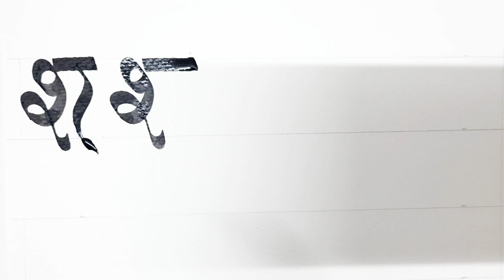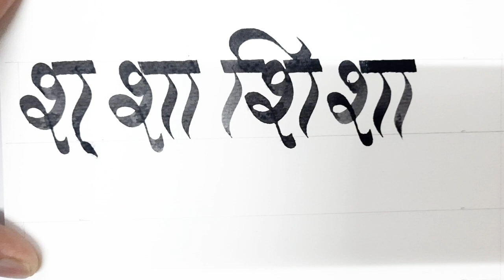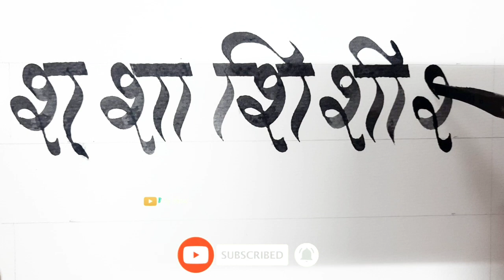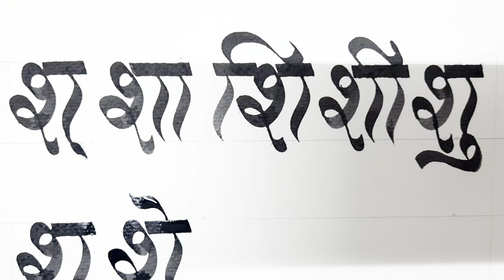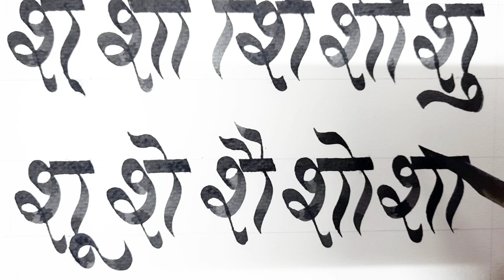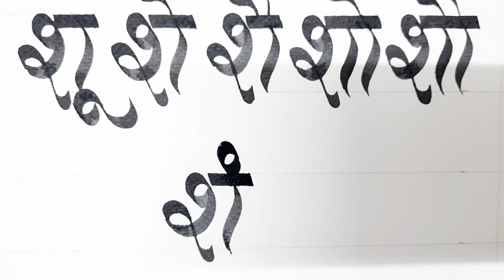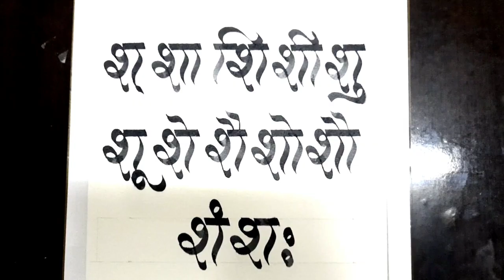बांस को कलम ले कलात्मक अक्षर लेख्न सिकौं || "श" लेखन अभ्यास ||Learn Writing With Bamboo's Stick Pen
Diyo Art Creator
दीयो आर्ट कृएटर/
बांस को कलम ले कलात्मक अक्षर लेख्न सिकौं। "श" लेखन अभ्यास
Learn Writing With Bamboo's Stick Pen

य र ल व श अक्षर  लेख्ने तरिका
how to write nepali alphabet
अक्षर कसरी राम्रो बनाउने ।
नेपाली वर्णमाला।
शुद्ध अक्षर लेखन शैली।
नेपाली अक्षर अ आ इ ई लेख्ने तरिका।
आर्ट गर्न सिकौं।
आर्ट्स कसरी गर्न।
राम्रो अक्षर कसरी बनाउने।
आर्टिष्ट ।
आर्ट लेखन शैली।
नेपाली टाईपिङ अक्षर।
नेपाली अक्षरका किसीम।
लेखन मा आटिॅष्ट् कसरी बन्ने।
आर्ट गनें तरिका।
आर्ट  कलाकार।
पेन्सिल  आर्ट।
पेन्सिल  स्केच।
क ख ग लेख्ने तरिका।
नेपाली नम्बर  १ २ ३,४ लेख्ने तरीका।
१ २ ३, ४  लेखन शैली।
नेपाली  ब्यञ्जनहरु ।
अंक लेख्ने तरिका।
क देखि ज्ञान सम्मको ज्ञान।
अ आ इ ई लेख्ने तरिका।
learn nepali,
ka kha  ga, learning,
nepali  number ek dui  tin,
Writing nepali  alphabet,
Nepali  Writing,
nepali  sworbarnamala,
nepali byanjan barnamala,
नेपाली स्वर वर्णमाला लेखन।
नेपाली व्यनञ्जन वर्णमाला लेखन।